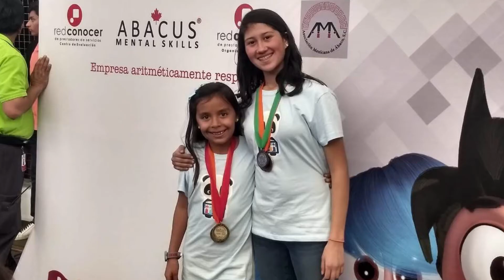CAMPEONATO NACIONAL soroban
Testimonial del campeonato de soroban efectuado en Kidzania Cuicuilco en enero de 2019.